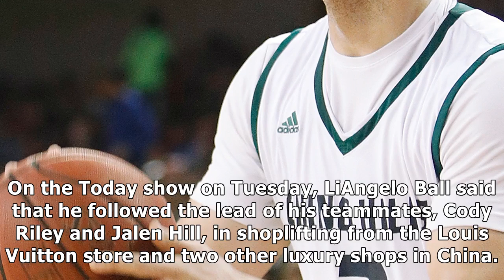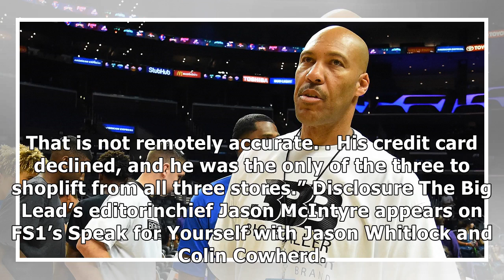Jason whitlock: liangelo ball lied on today show, was not following teammates in shoplifting